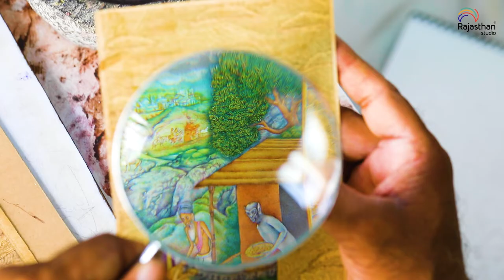Miniature Painting - Asharam Meghwal | Jaipur | Rajasthan Studio Masterclass Art Workshop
Some stories are written, while some others are painted. Indulge in the 16th-century traditional art of miniature painting with award-winning artist Mr. Asharam Meghwal and learn how to master your stroke in painting.

Know the Art Form
Miniature painting in India originated in 750 A.D in the eastern part of the country where the religious teachings of Buddha were prominent. The Rajasthani style of miniature painting gained prominence due to its astonishing portrayal of royal life and mythological tales created with intricate detailing using fine brushes made of squirrel hair.

Know your Artist
With an experience of 45+ years, National Award winning painter Asharam Meghwal derives inspiration from the forts of Rajasthan which have a unique way of expressing history and the mystery that revolves around it. He is known to have an unprecedented control over brushes and can create varied forms of miniature paintings with his 10 different styles of brush work.

Take a dive into royalty by creating your own miniature painting. Book your miniature painting workshop now!

About Rajasthan Studio
Rajasthan Studio is a boutique travel solutions company that is focused on bringing together artists, art lovers and travellers interested in niche art experiences. Our masterclass workshops are expertly-curated art experiences with award-winning local artisans who have practised their craft for years, some even for generations.